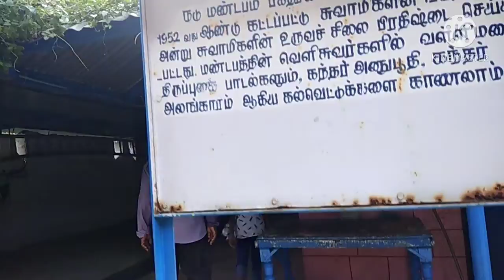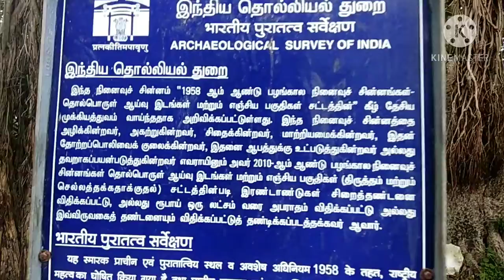valli malai saravanapoigai